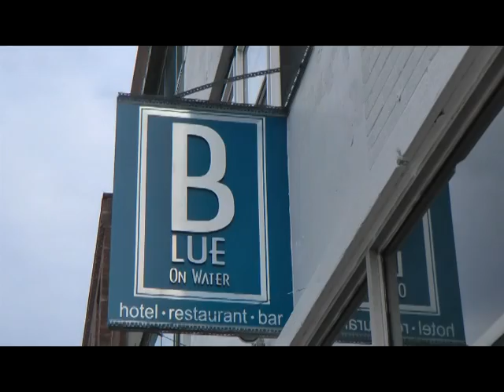Krystin Pellerin with Sea and be Scene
for the full article
Krystin Pellerin (aka Sgt. Leslie Bennett) star of Republic of Doyle joins Sea and be Scene for a feature interview.  Stephanie Beaumont presents - shot on location in Blue on Water located in downtown St. John's Newfoundland